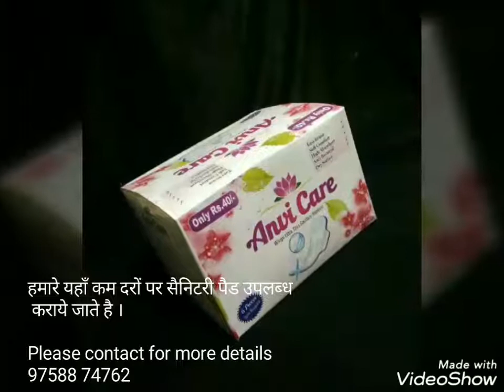Sanitary Napkins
We are providing sanitary napkins on low rates . we ensure about the quality and rates  . currently in India a big part of ladies groups are not using any type of pads due to awareness and financially issues .we are starting small group who distribute the a good quality napkins on low rates .